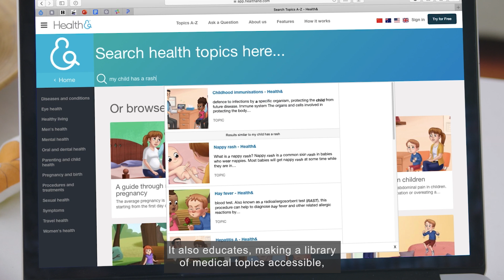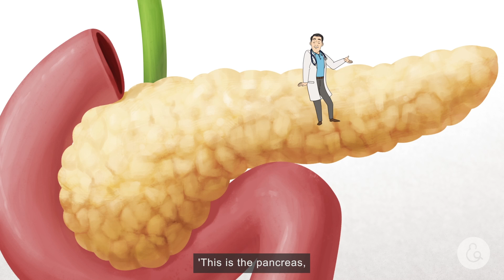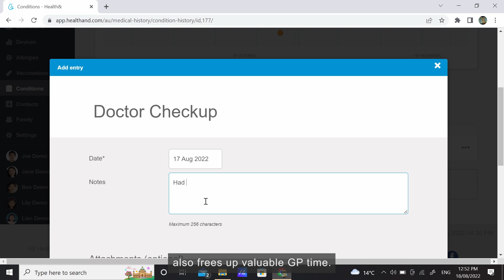HLTV22 - Episode 1: Technology & Innovation (Updated)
Welcome to Episode 1 of Health Leader TV 2022!

In episode one, we explore some of the exciting innovations in digital technology – and the opportunities presented by robotics, microscopy and wearable health monitoring.